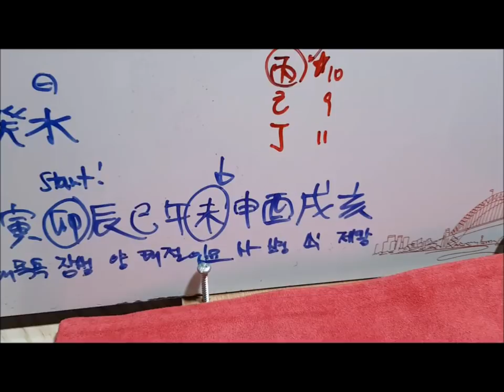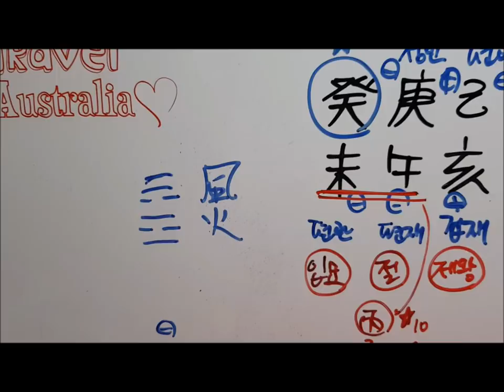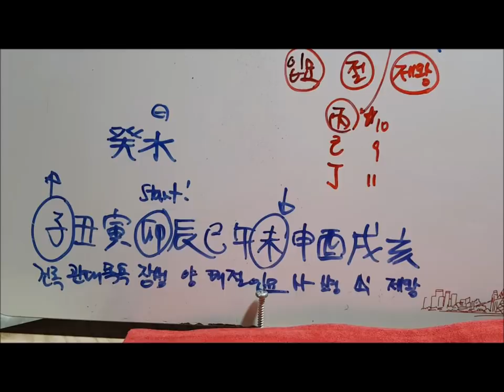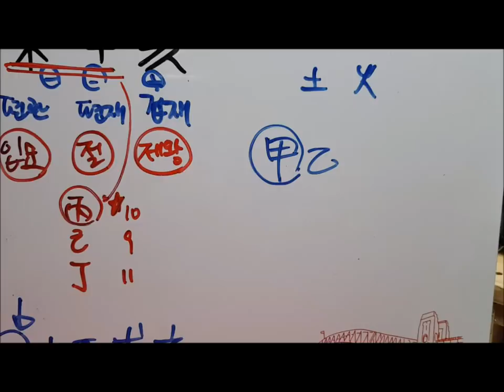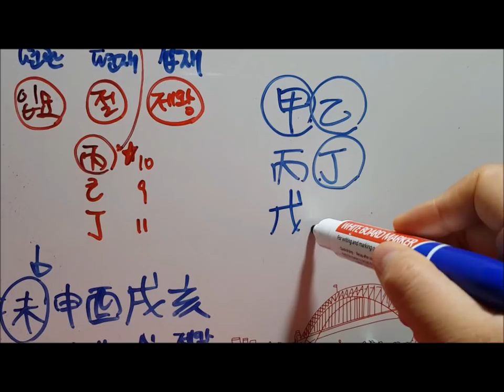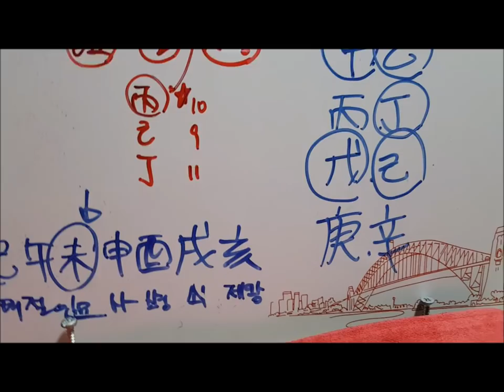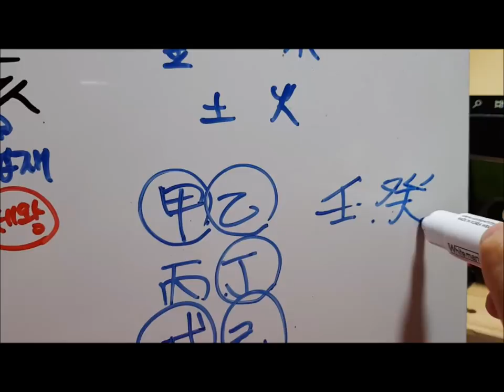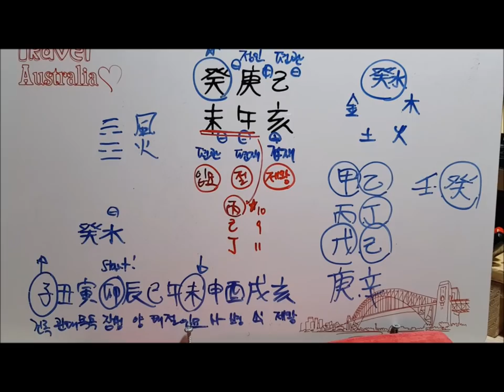[오늘의 운세]2019년 6월 15일 토요일 계미일(癸未日) [fortune] The Family [도깨비불운명학연구소]